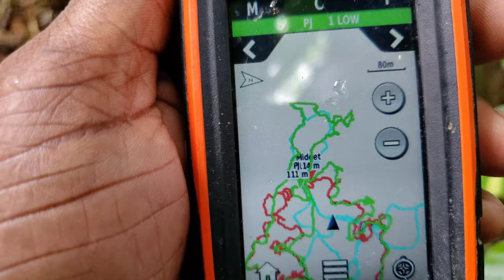Hunting Agouti part 1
I got him on camera this time.